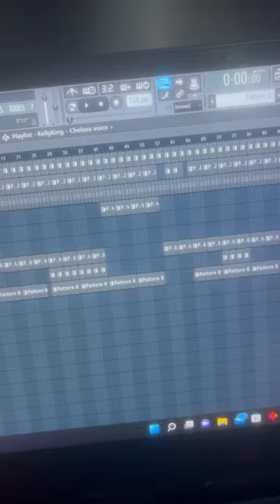How To Fix Play Position Marker Fl Studio 2023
I Had So Much Trouble With This Issue Finding This Play Back Position Marker But Managed To Figure It Out In The End. I Hope This Video Helps ☺️